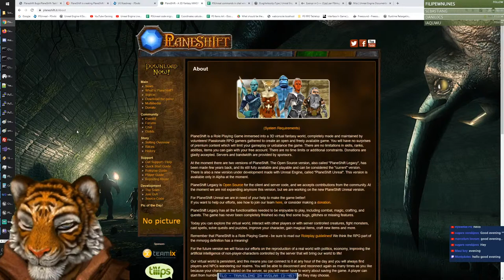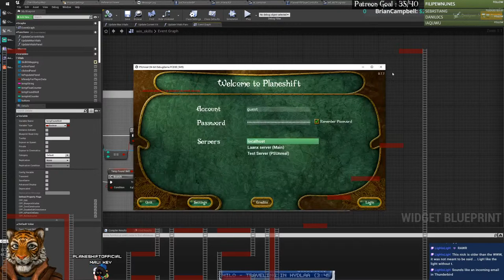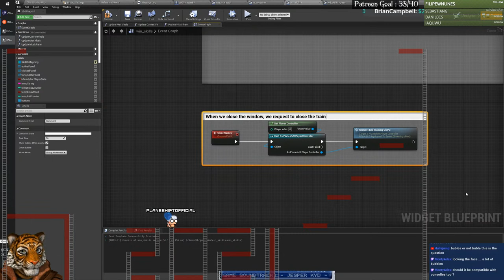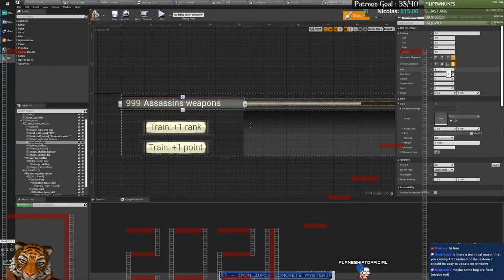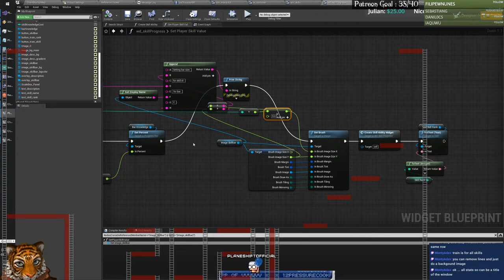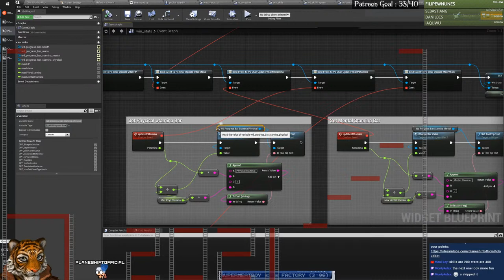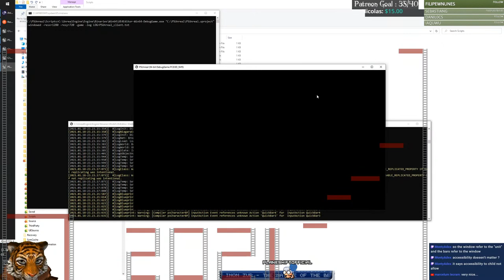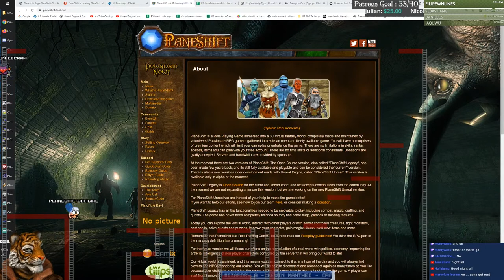Unreal Engine Live Stream #354 - MMO - Bug fixes, skills